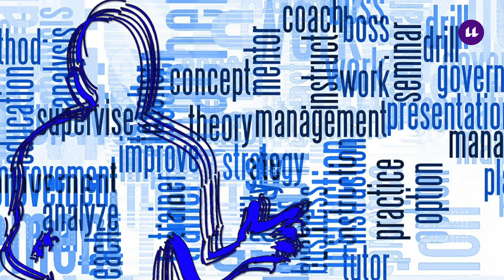4.3 La ética desde un punto de vista social